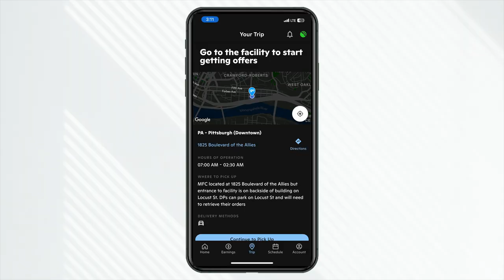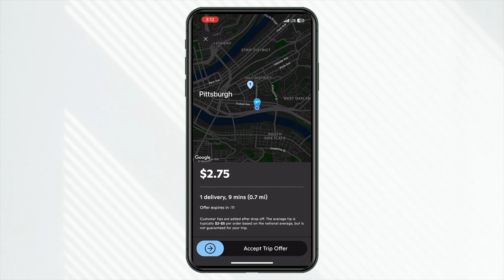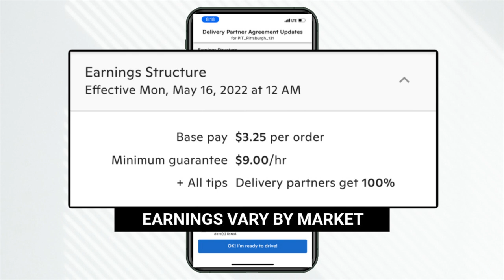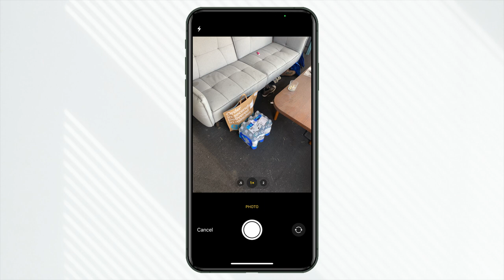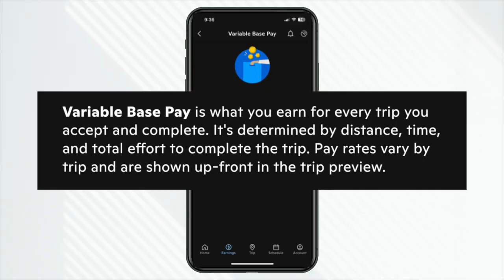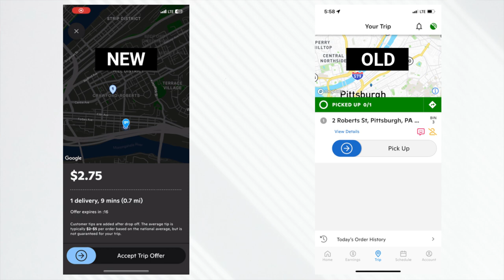What Is Gopuff DOING? (Watch BEFORE Driving For Gopuff!)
Gopuff just made some changes on their driver platform. What's different, what's it like driving for Gopuff and is it worth it?

🖥Video Chapters🖥
0:00 - Is Driving For Gopuff Worth It?
0:26 - Arriving To The Warehouse
0:37 - Do This At The Warehouse Every Time
1:49 - NEW Order Request Screen
2:34 - Changing Pay Structure
2:56 - Long Wait Times Inbetween Orders
3:44 - Stacked Order Request (Accepted)
4:28 - Completing A Delivery
4:56 - When To Stop Delivering
5:26 - Should I Continue Driving?
6:12 - Stacked Order (Accepted)
6:30 - NEW Gopuff Variable Base Pay
7:08 - Gopuff Driver Wait Pay
7:32 - Verdict

►Going Electric? Save $1,000 On A Tesla

QUESTION - Is driving for Gopuff worth it just as a filler app?